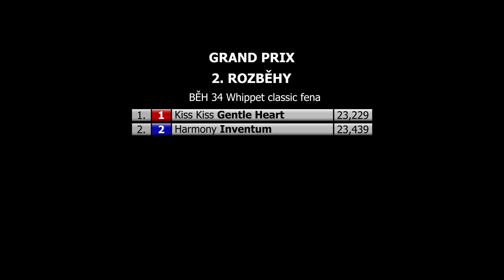2. Rozběh Whippet classic fena 1-4 - Grand Prix Lednice